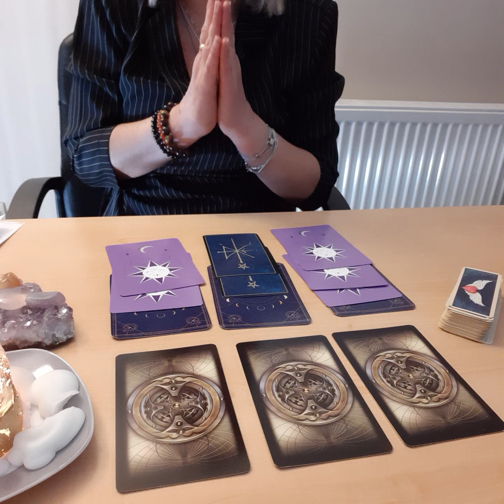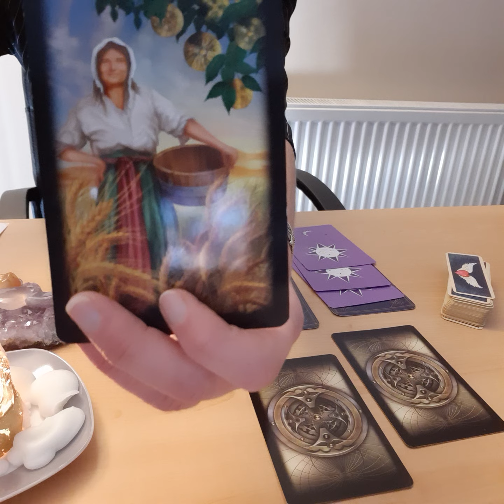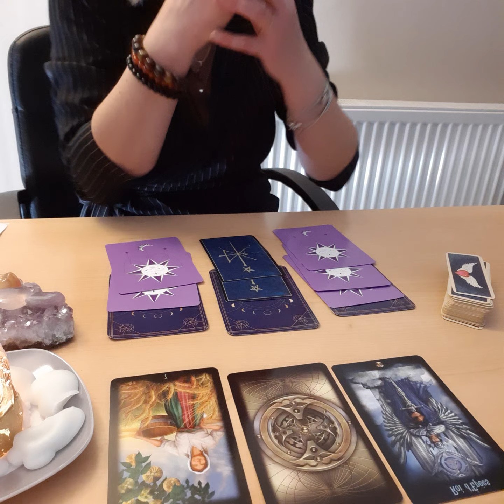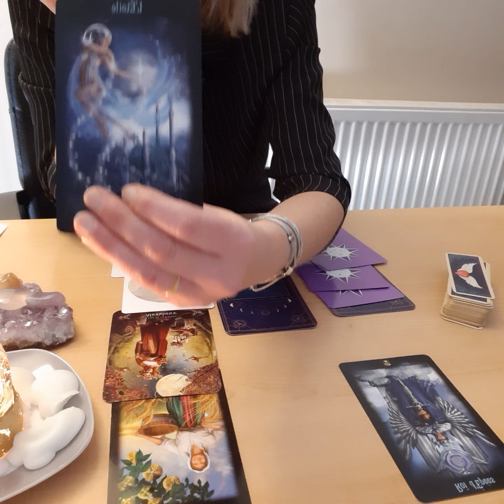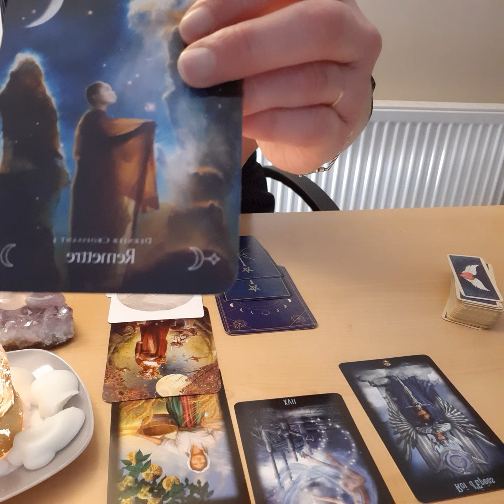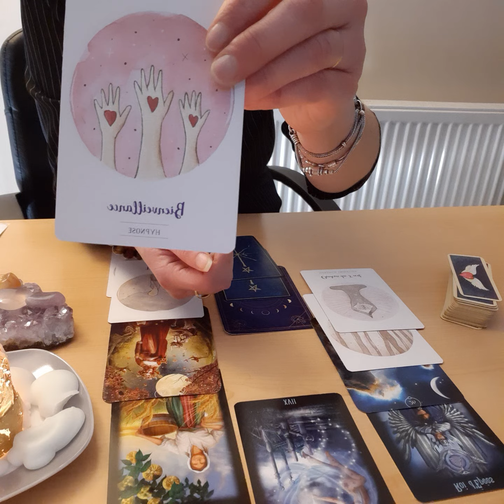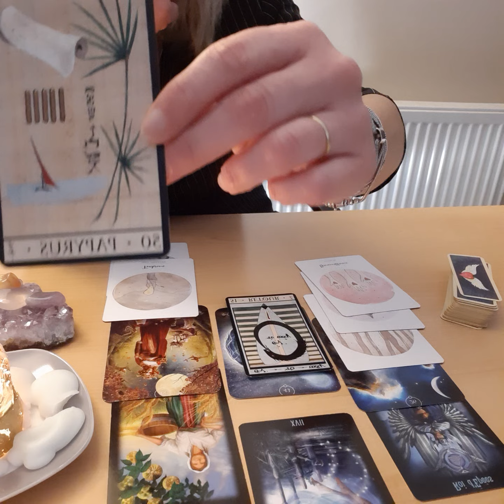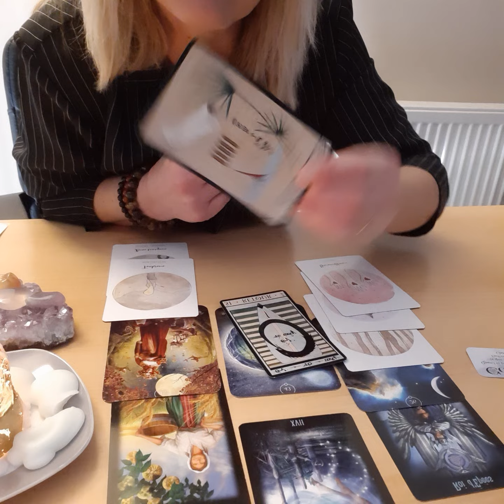Édition spéciale Saint-Valentin Lion ♌ 🦁 2021 🙏🧡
Vive l'amour sous toutes ses formes et en tout temps...

Je vous envoie un océan de bonheur pour fêter dignement cette Saint-Valentin

Avec amour et tendresse

Love

Lou